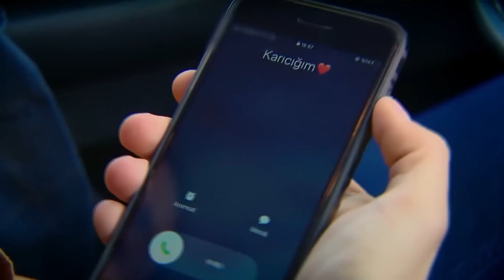Mirza And Leyla's Most Romantic Scenes Part 17 | Can't Stop Loving You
Mirza And Leyla's Most Romantic Scenes Part 17 - LEYLA FAINTED FROM FEAR